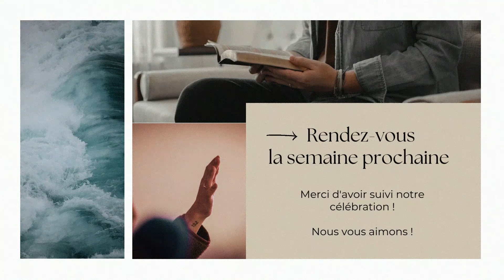Qui est l'autre ? | Charles Payet | Extravagance